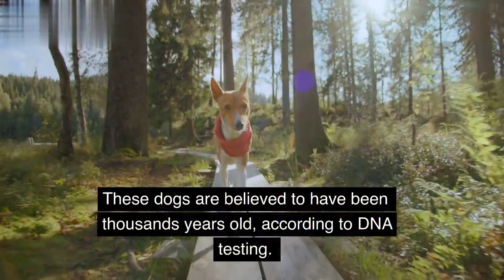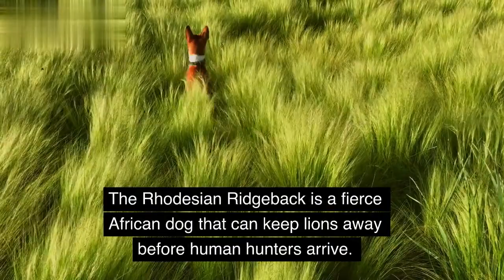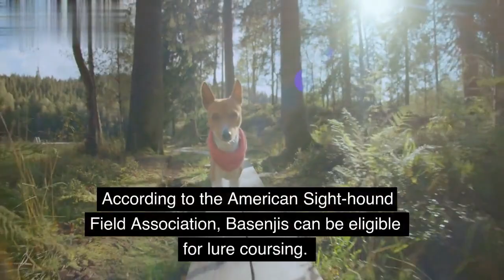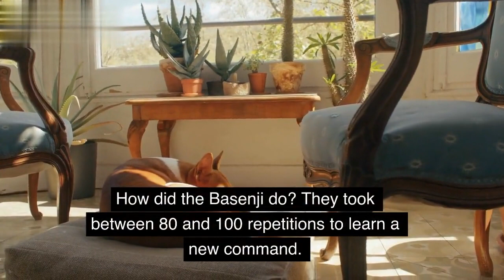10 shocking facts about Basenjis (Dog breed)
In this video we will tell you 10 shocking facts about Basenjis.